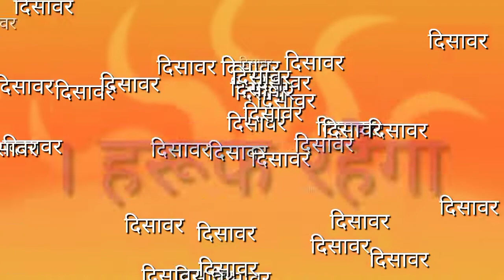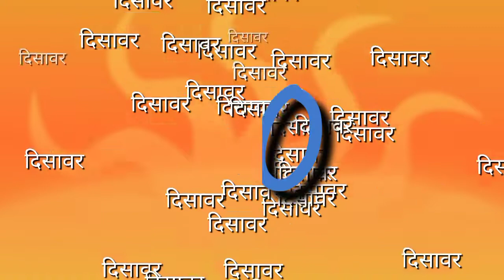Disawar live result || 29/11/2021 || satta king || single Jodi || satta trick || satta owner